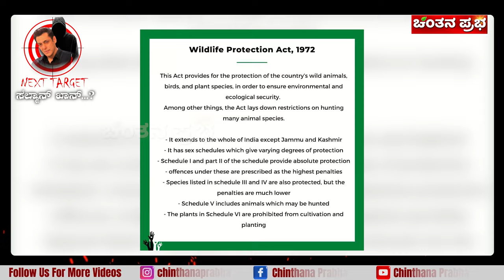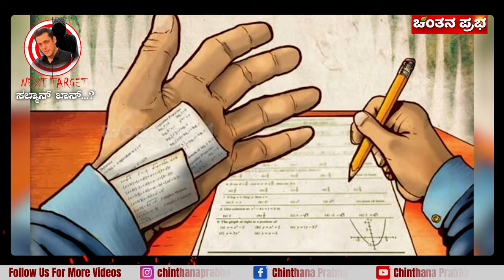salman khan vs lawrence bishnoi Kannada analysis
Salman Khan vs Lawrence Bishnoi Rivalry Explained**

"Welcome to *Chinthana Prabha*! In today’s video, we dive deep into the intriguing and intense rivalry between Bollywood superstar Salman Khan and the infamous gangster Lawrence Bishnoi. The tension between the two has become a hot topic in India, and many fans are left wondering about the origins and escalation of this conflict. In this video, we unravel the history and reasons behind this ongoing dispute, examining why Lawrence Bishnoi harbors such animosity toward Salman Khan.

Lawrence Bishnoi, a member of the Bishnoi community, has made headlines due to his outspoken anger toward Salman Khan, particularly regarding the blackbuck poaching case. Bishnoi’s community holds the blackbuck as a sacred animal, and they view its killing as an unforgivable act. In 1998, during the shooting of the Bollywood film *Hum Saath-Saath Hain*, Salman Khan was accused of hunting endangered blackbucks in Rajasthan. Although he was acquitted later, this event struck a deep nerve with the Bishnoi community, who have since viewed Salman Khan with strong resentment. Lawrence Bishnoi’s vendetta is said to be motivated by this history, and over the years, he has publicly expressed his anger, even issuing threats against the actor.

In this video, we take a closer look at Lawrence Bishnoi’s motivations, including his loyalty to his community and the values they uphold. We also explore Salman Khan’s side of the story, including the legal battles he has fought and his public stance on the accusations. By analyzing both perspectives, we aim to provide a balanced overview of why this feud has continued for so many years and why it shows no signs of resolution.

Over time, Bishnoi’s threats have raised serious security concerns for Salman Khan. In response, the actor has taken measures to protect himself, including enhancing his personal security and refraining from public appearances. This has sparked a broader conversation in India about celebrity security and the complex relationship between Bollywood and local communities with deep-rooted cultural beliefs.

Our video also explores the potential legal and social implications of this rivalry. What does it mean for Bollywood’s relationship with its fans and critics? Can this dispute be peacefully resolved, or will it continue to fuel controversy in the public sphere? Join us as we analyze this complex story, taking you through key events, statements, and legal proceedings that have shaped the Salman Khan vs. Lawrence Bishnoi saga.

If you’re interested in understanding the deeper issues behind Bollywood’s headlines, *Chinthana Prabha* is here to provide detailed and unbiased insights.

ಸಲ್ಮಾನ್ ಖಾನ್ ಹೇಗೆ ಈ ಬೆದರಿಕೆಗೆ ಪ್ರತಿಕ್ರಿಯಿಸುತ್ತಿದ್ದಾರೆ, ಅವರ ಭದ್ರತೆ ಬಗ್ಗೆ ಅವರು ತೆಗೆದುಕೊಂಡಿರುವ ಕ್ರಮಗಳು, ಮತ್ತು ಈ ಕೌಟುಂಬಿಕ ಕಠಿಣ ಸನ್ನಿವೇಶದ ಮುಚ್ಚಿ ಮುಗಿಯುವಿಕೆ ಬಗ್ಗೆ ಹೀಗೆಯೇ ಅಪ್ಡೇಟ್ಸ್ ಕೊಡಲು ಲೈಕ್ ಮಾಡಿ, ಶೇರ್ ಮಾಡಿ, ಮತ್ತು ನಮ್ಮ ಚಾನೆಲ್ ಅನ್ನು ಸಬ್ಸ್ಕ್ರೈಬ್ ಮಾಡಿ!"